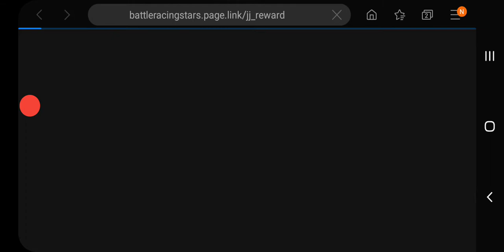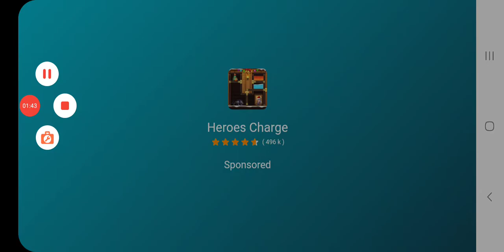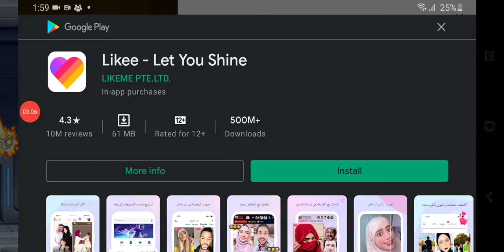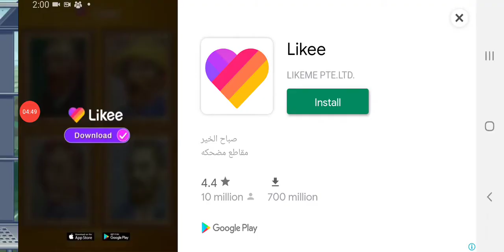Yusuf is playing Jetpack Joyride a lot of crazy stuff is in this video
triangle complicated tall short stop go How to play basketball
NBA
semi final
shot of the game
Kuwait sea side
how to through higher
LeBron James
face book Facebook
how to make a YouTube video
how add voice to a video
Minecraft - GTA 5
Roblox
Toy cars
happy
sad
angry
how to
Among Us

NBA
DMX
Gabby Petito
Kyle Rittenhouse
Brian Laundrie

Mega Millions
AMC Stock
Stimulus Check
Georgia Senate Race
GME

Kyle Rittenhouse
more_vert
2
Tiger Woods
more_vert
3
Alec Baldwin
more_vert
4
Travis Scott
more_vert
5
Simone Biles
more_vert
Athletes

Copied to clipboard.
1
Tiger Woods
more_vert
2
Simone Biles
more_vert
3
Henry Ruggs III
Odell Beckham
Aaron Rodgers
How to be
How to be eligible for stimulus check
How to be a baddie
How to style straight leg jeans
How to style a wolf haircut
How to style a corset
How to style rings
How to style a sweater vest
Musicians and Bands
Travis Scott
Morgan Wallen
Adele
The Weeknd
Dr. Dre
Passings
DMX
Gabby Petito
Brian Laundrie
Prince Philip
Norm Macdonald
Sports Teams
Milwaukee Bucks
Phoenix Suns
Atlanta Braves
Stimulus update
DMX update
Brian Laundrie update
Gabby Petito update
Hurricane Ida update
Qué es...
¿Qué es bitcoin?
¿Qué es heterosexual?
¿Qué es la eutanasia?
¿Qué es el síndrome Guillain-Barré?
¿Qué es el sancocho?
¿Quién ganó Miss Universo 2021?
¿Quién ganó las elecciones en Perú?
¿Quién ganó el Superbowl 2021?
¿Quién ganó la Copa de Oro 2021?
¿Quién ganó la Copa America 2021?